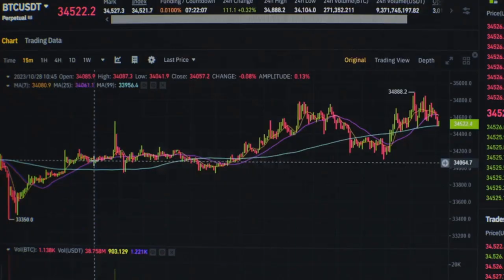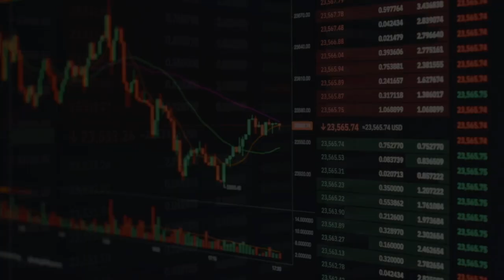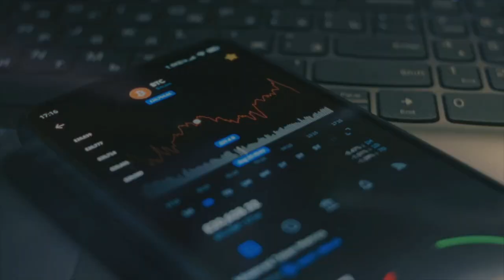4 Things you must know about the Crypto Bull Market Phase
1. Bitcoin Inflow (Phase 1): Rising Bitcoin dominance and trading volume. [Bitcoin dominance chart]
2. Ethereum Outperformance (Phase 2): Ethereum's trading volume increases and price outpaces Bitcoin. [Ethereum/Bitcoin ratio chart]
3. Large Cap Inflows (Phase 3): Increasing volumes and market caps for large-cap altcoins. [Large-cap altcoin charts]
4. Alt Season (Phase 4): Explosive price movements in all altcoin tiers, high trading volumes, and extreme market euphoria. [Total market cap excluding Bitcoin chart]